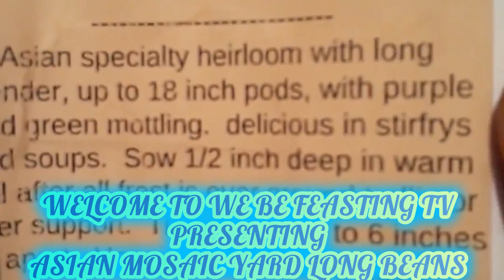HOW TO GROW ASIAN MOSAIC YARD LONG BEANS!! EPISODE 1 HOW TO GROW!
HEY MY FEASTING! CREW HOW ARE YOU?! COME WATCH OUR NEW  HOW TO VIDEO ON ASIAN LONG YARD BEANS. THANK YOU SO MUCH FOR THE LOVE AND SUPPORT !!